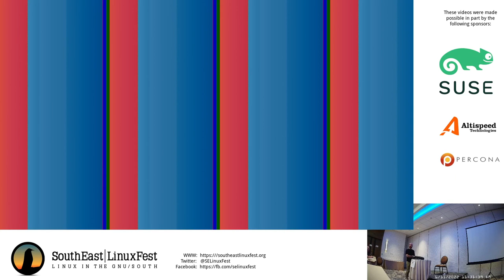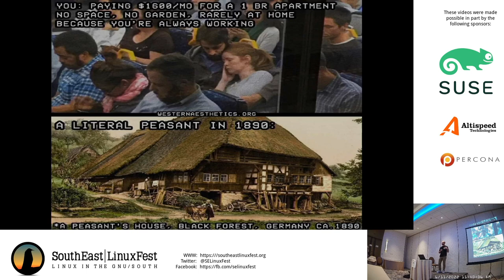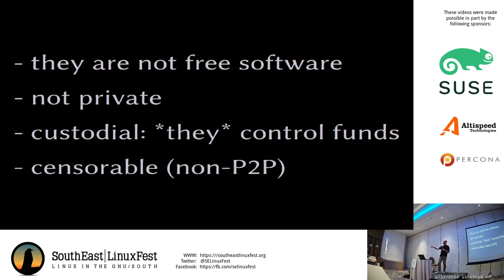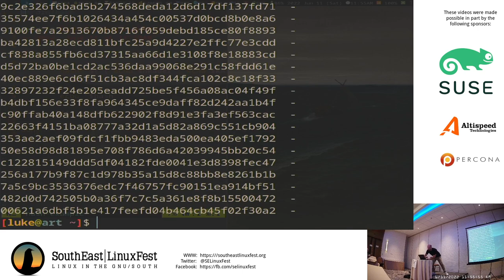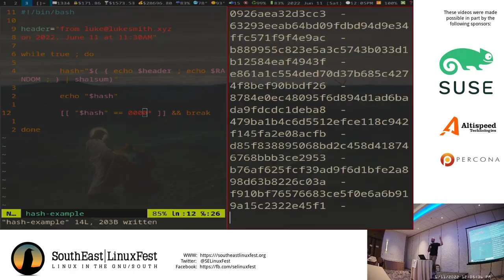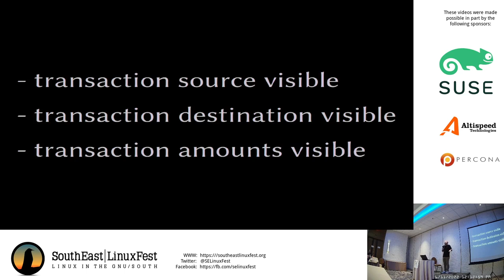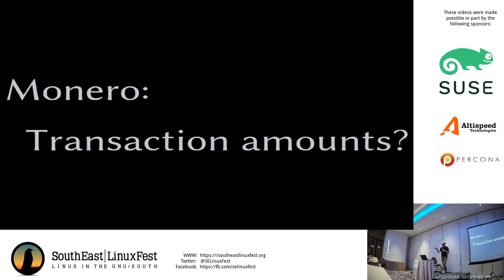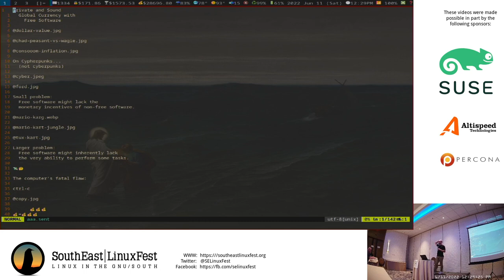Luke Smith - A Private and Sound Global Currency with Free Software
If libre and privacy-respecting software can run a personal computer, can it run a global financial system? How to store and exchange value has been a decades-long puzzle among cypherpunk and FLOSS circles, resulting in many payment processors, ecashes, Bitcoin, Monero, GNU Taler and many other projects. This talk overviews the core issues and solutions, and what hope we can place in free software to secure our privacy and access to sound money.